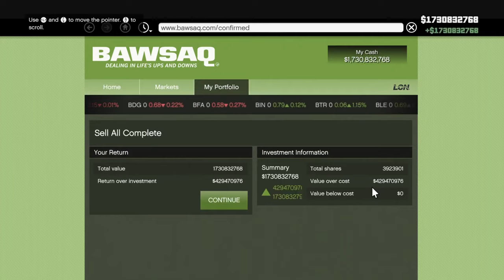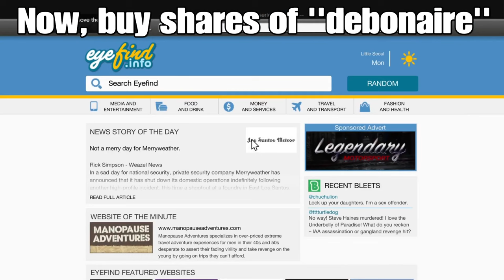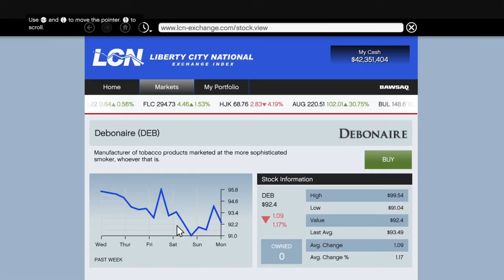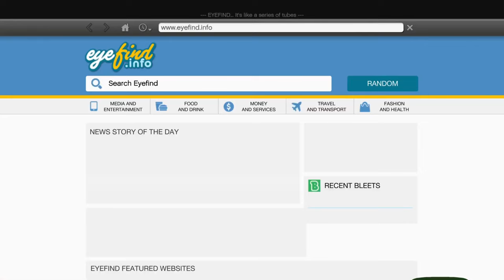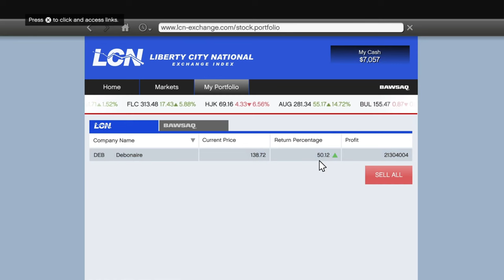HOW GET BILLIONAIRE in GTA 5 Story Mode and BUY THE GOLF CLUB (Best Method)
HOW TO BECOME A BILLIONAIRE AND BUY THE GOLF CLUB IN GTA 5 COMPLETE GUIDE
How to make money in GTA 5 offline? How to get rich in GTA 5 offline? Watch this video to find out.
↓ For those who don't understand, here it is written ↓

You must complete the game without doing Lester's MURDER missions, the only mission you must do is the mission murder in the hotel because this mission is mandatory, the next missions MURDER you can leave it to do after completing the game, just like I showed in the video.

DOES NOT WORK IN THE "REPEAT MISSION" FUNCTION.